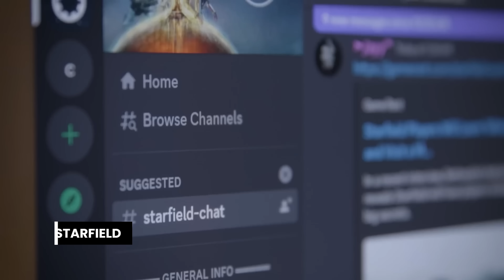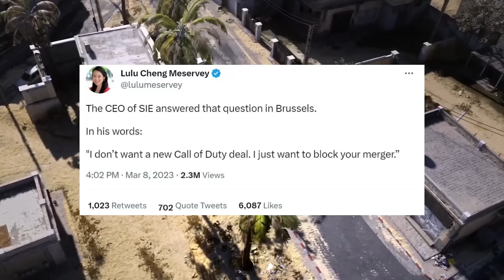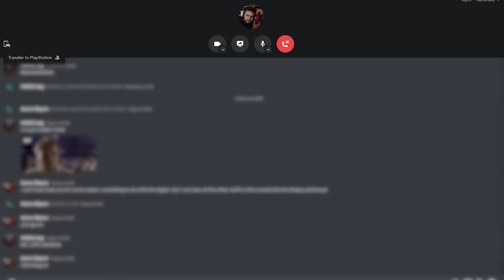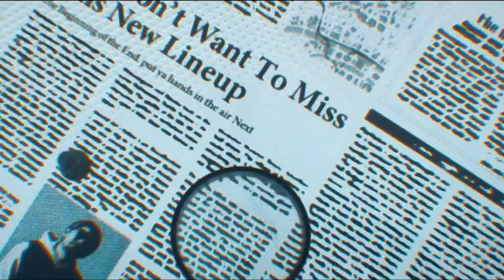Gamesblender № 613: Starfield / RoboCop: Rogue City / Resident Evil 4 / Cities: Skylines II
В этом выпуске: перенос Starfield, трэш-ностальгия в RoboCop: Rogue City и демо ремейка Resident Evil 4  и  многое другое

00:00 - перенос Starfield
01:05 - Майкрософт vs Сони
02:40 - анонсы Paradox Interactive
03:45 - Робокоп и другие анонсы Нейкон
05:17 - анонсы Capcom
06:49 - немного коротких новостей
08:12 - неудачи Kerbal Space Program 2 и The Outer Worlds
09:30 - Календарь релизов игр
11:02 - музыка